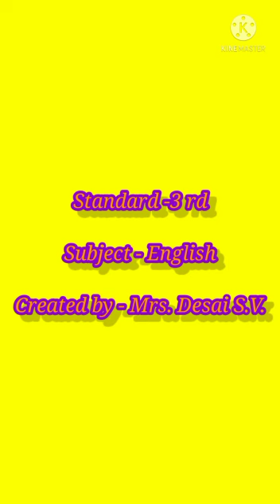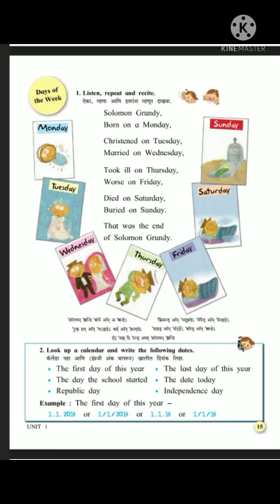Std - 3rd Sub - English Days of the week ( Unit One )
School Name :- Smt. Kalantre Aakka Prathmik Vidyamandir, Sangli.
Std - 3rd
Sub - English
Days of the week ( Unit One )